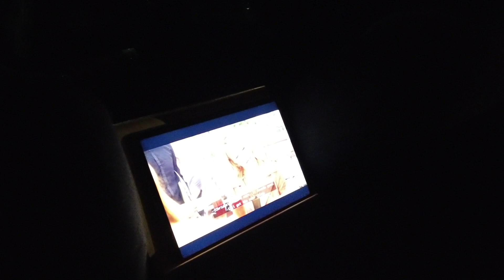a summer christmas eve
a covid safe christmas eve